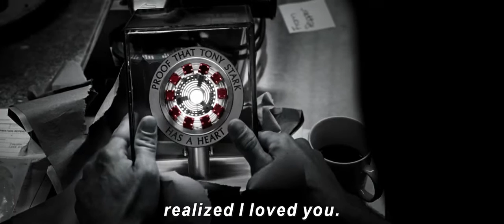Avenger endgame new trailer